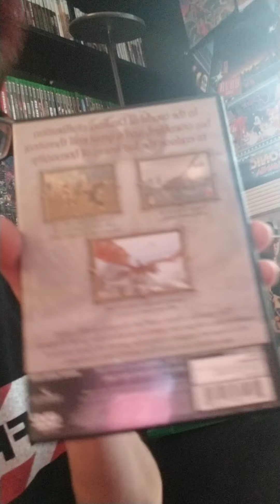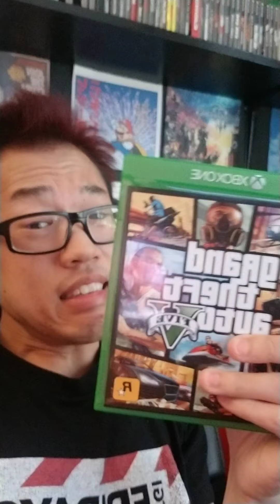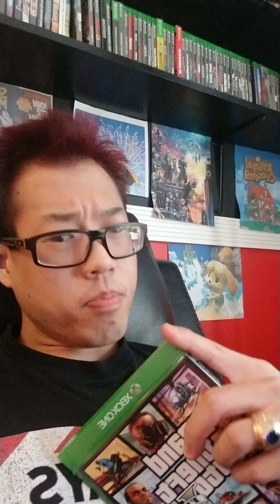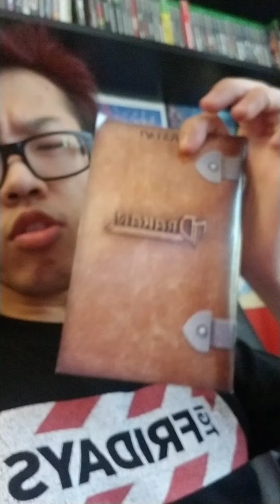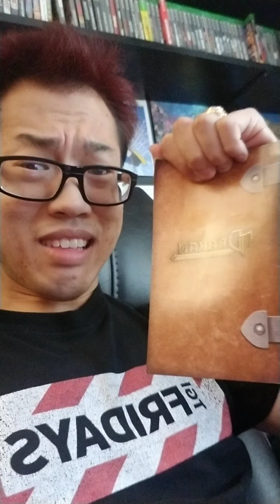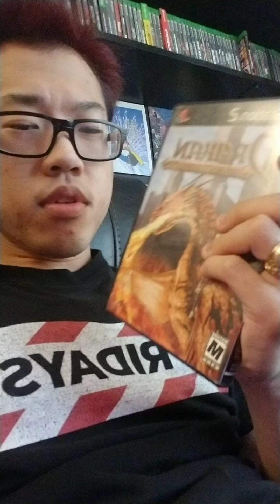In reality this is what I am really like